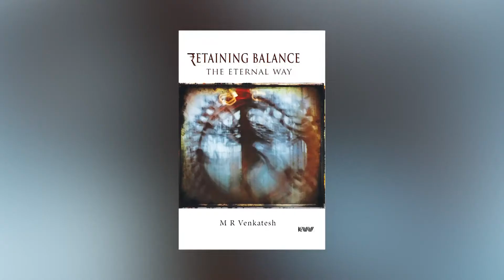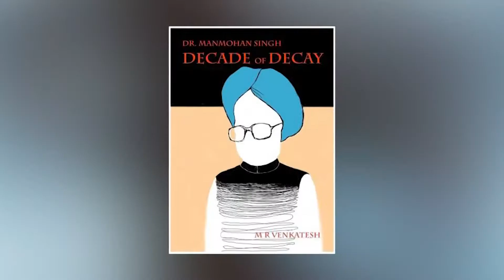अर्थक्रांती के लिये बडे परिवर्तन की जरूरत | M.R. Venkatesh | Writer | Economist | News Danka Hindi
आनेवाले बजेट पर हमारी नजरे टिकी हुई है| आर्थिक क्षेत्र मे कौनसे बदलाव हम चाहते है, सरकार से क्या अपेक्षाए है, क्या हमारी अपेक्षापूर्ती होगी इन सवालो पर चर्चा...